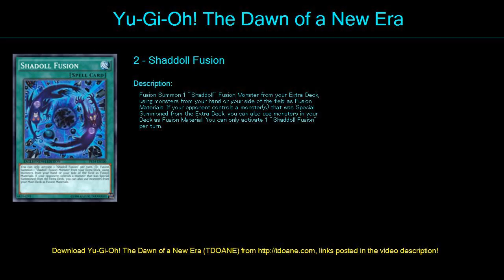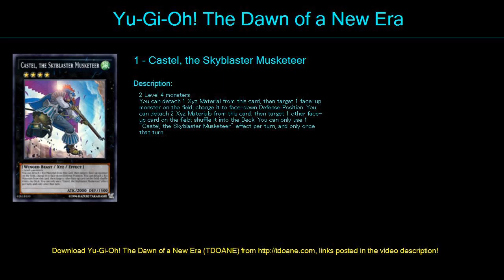paraivan Deck Profile April 2016